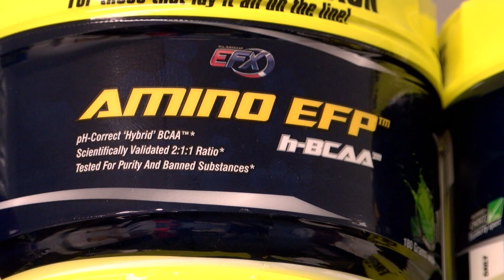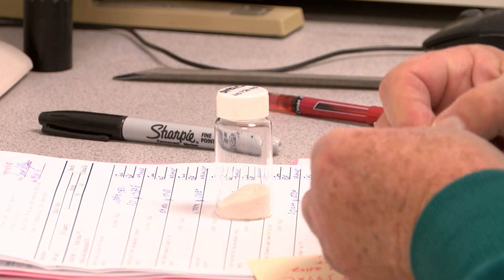All-American EFX Sports: Billings' Best Kept Secret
Little do many know, the Billings Heights is home to one of the nation's finest manufacturing facilities. Dr. Jeff Golini and his staff of 135 have established themselves as one of the leading providers of dietary supplements in the world.